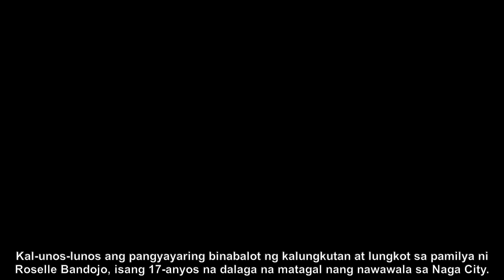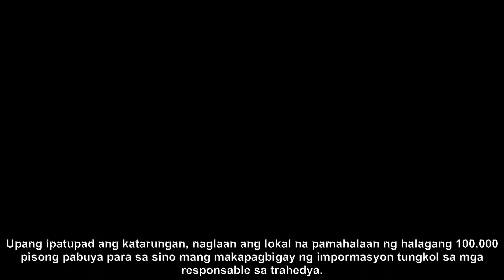Natagpuan ang bangkay ng 17-anyos na nawawala sa Naga City: Alamin ang Misteryo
Natagpuan na ang bangkay ng 17-anyos na nawawala sa Naga City! Alamin ang misteryo sa paligid ng kanyang pagkawala at pagkamatay. Panoorin ngayon! NagaCity BangkayNgNawawala.